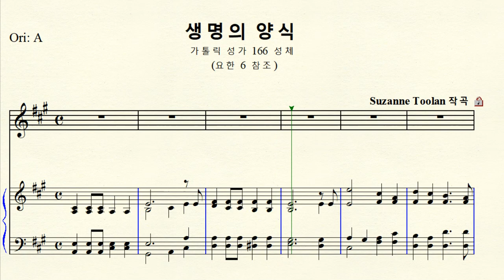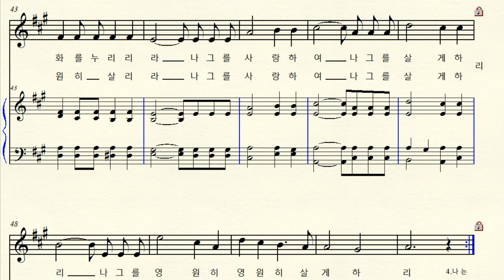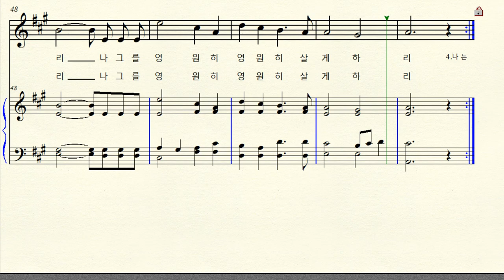MR 1-347 생명의 양식 (가톨릭 성가 166 성체) Suzanne Toolan 수잔 툴란 Original A major 가장조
반주 동영상   작곡  Suzanne Toolan 수잔 툴란  I am the Bread of Life 1964년
생명의 양식 (가톨릭 성가 166  성체) 요한 6 참조
Original A major 원조성 가장조 악보